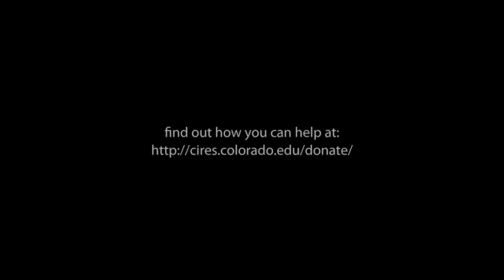CIRES - Ecosystem Sciences Division with Carol Wessman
CIRES Fellow Carol Wessman gives an overview of our Ecosystem Sciences Division.

Follow CIRES on twitter: @CIRESnews

Video By: David Oonk, CIRES